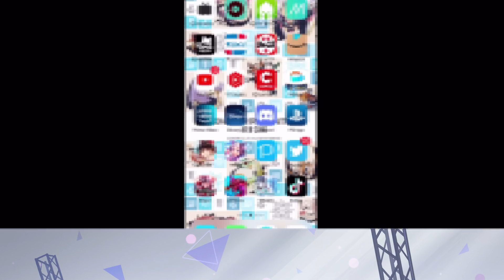【プロセカ】課金額20万円越え！？1周年を記念してカラフェス700連引いてみた！！！【プロジェクトセカイ カラフルステージ！ feat. 初音ミク】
今日の一言
「1周年おめでとう！」

0:00 はじめに
0:34 企画説明
1:34 課金タイム&狙うキャラ
2:34 ガチャスタート
5:27 100連目
9:14 200連目
11:50 300連目
16:10 400連目
20:22 500連目
25:39 570連目
26:30 720連目
28:34 召喚の儀

編集:じーる

効果音ラボ
uuumusic